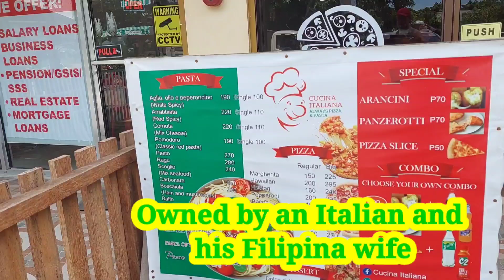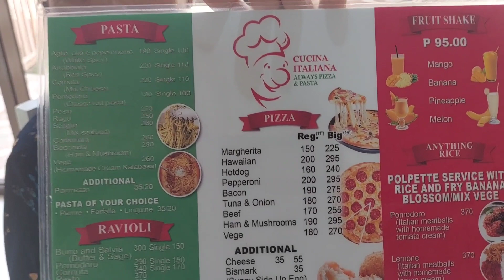Philippines meets Italy - Restaurant Review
We find and locate a tiny authentic Italian restaurant here in Puerto Princesa, Palawan.
How did it do?
Come along and find out!!